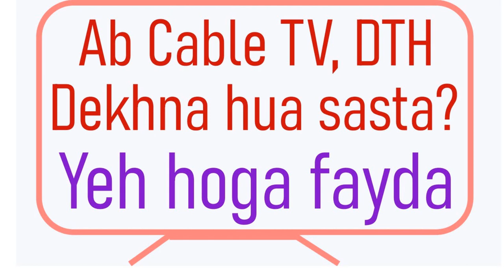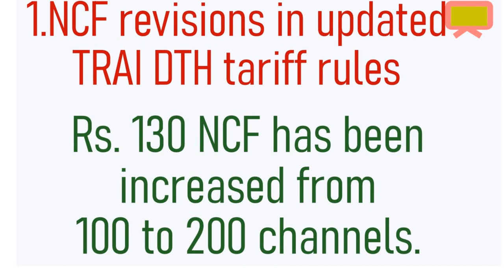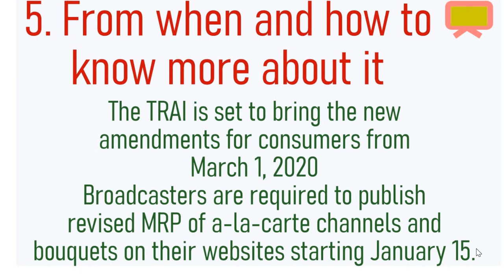DTH dekhna hua aur bhi sasta, jaane kya hoga fayda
TRAI ke nayi guideliness ke hisaab se ab Cable TV and DTH operators karenge in nimayon mein badlav, jisske ke aapko TV dekhna hoga aur bhi sasta.
jaane saari jaankari is chote se informative video mein.